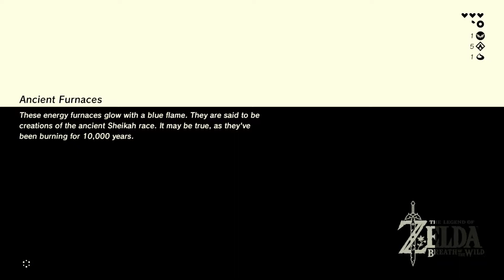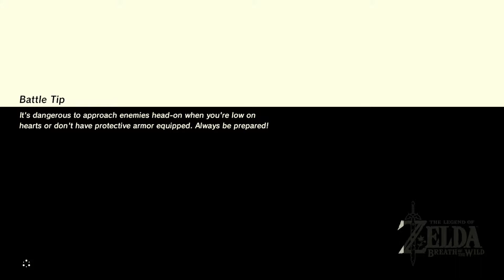That's my horse! Loz Breath of the Wild (blind) Part 8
I finally learn how to play 3D Zelda again! Only takes a few extra deaths tho! Also run into some new enemies along the way and wild horses!